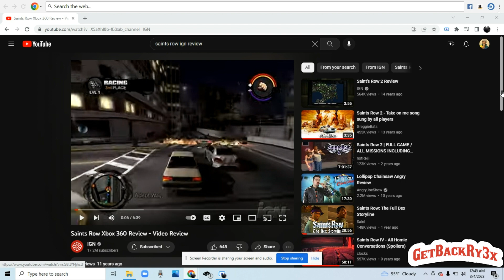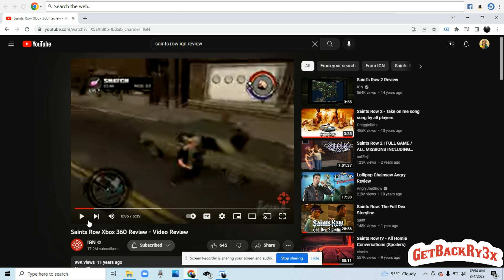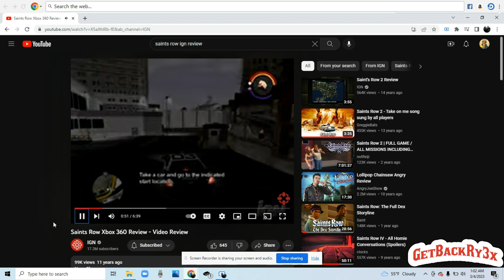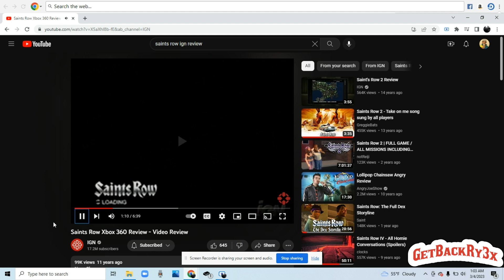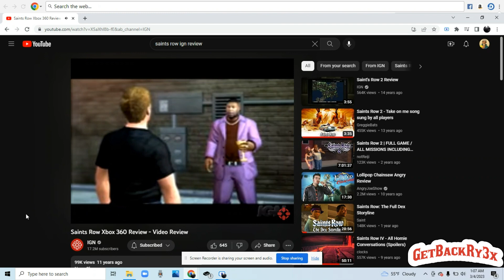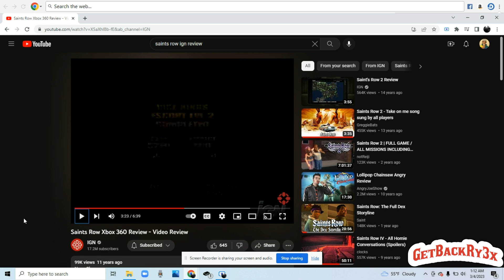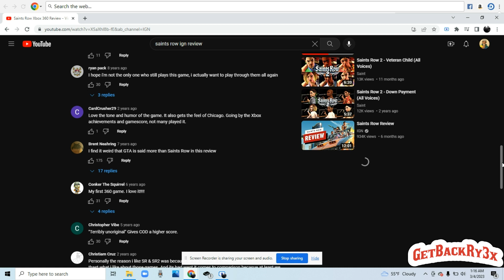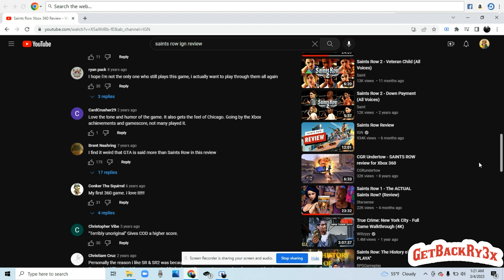How The Term "GTA Clone" Ruined A Series (Saints Row)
Go Hard Or Go Home - Aktive

🌐Xbox Username: SelfmadeRy